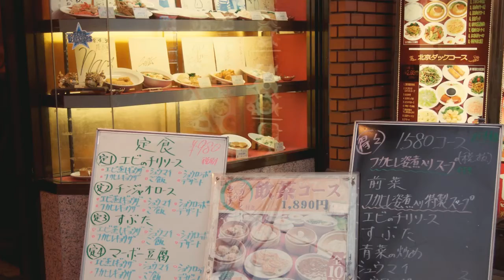magisto movie 横浜中華街